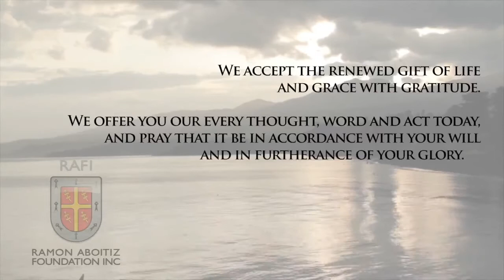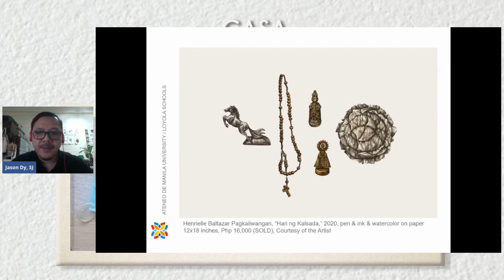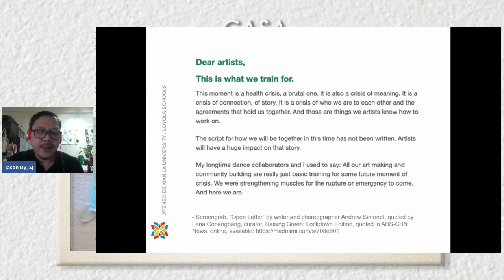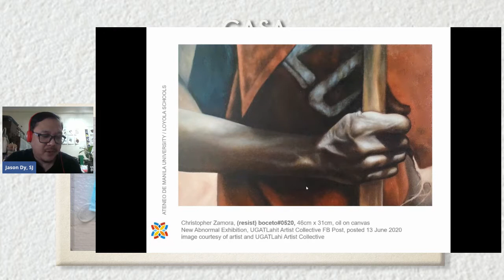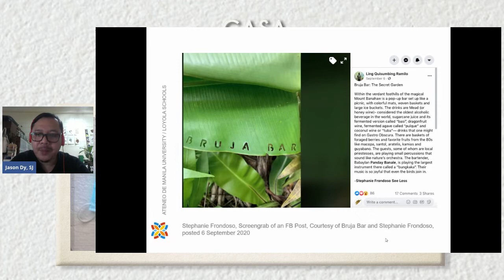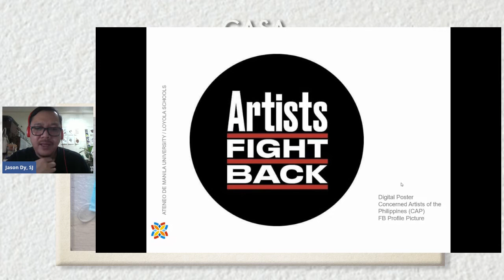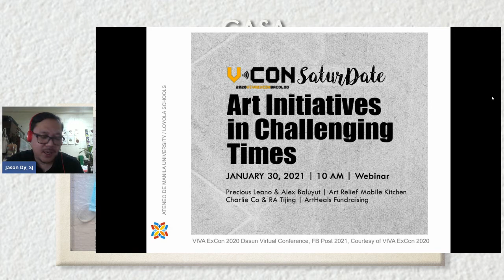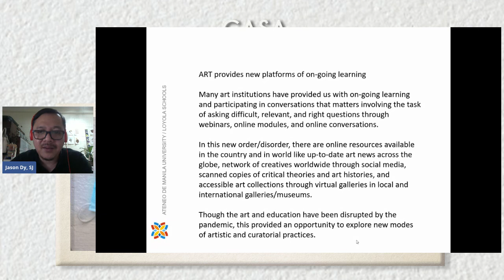Art as a Response Local Art Scene and the Pandemic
Webinar about the Local Art scene during the Pandemic